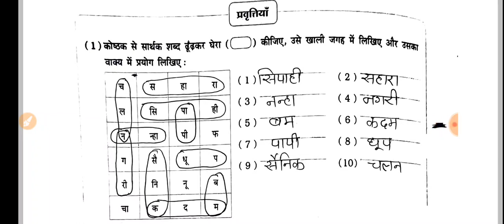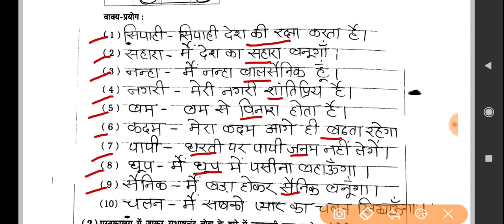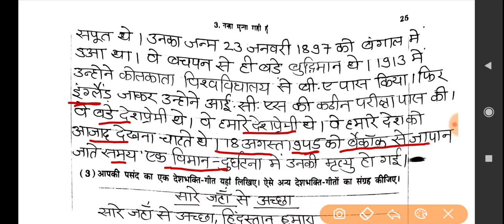Class- 5th Vikas Hindi Workbook Chapter- 3 | नन्हा मुन्हा राही हूँ प्रश्न- उत्तर| Part- 3||Std- 5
vikas Hindi workbook Class- 5
std- 5 hindi workbook Chapter- 3